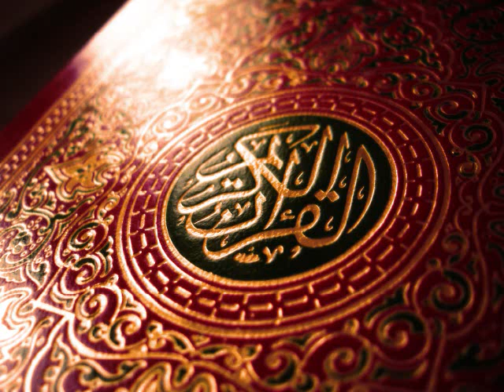Surah Al Mulk - Quran Kerim Uyghurche Terjimisi